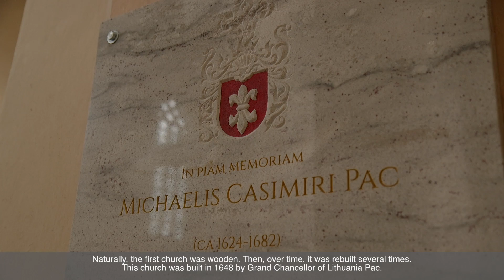Merkinė Church, Varėna district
A wooden Jogaila-founded St. Nicholas Church was built in Merkinė in 1387. Seven years later, the church burned down. It is believed that the prayer house burned down when the Lithuanians burned down Merkinė Castle, withdrawing their troops for the defence of Vilnius, or when it was burnt down by the Crusaders. In 1392, Jogaila founded the Merkine Parish. Historians mention that the church in Merkinė was built from a fortress, and one of the legends testifies that it was a newly built former St. Nicholas Parish Church, which received a new title - a church of the Assumption of the Blessed Virgin Mary. The bishop of Kaišiadorys Jonas Ivanauskas handed over the relic of the Blessed Teofilius Matulionis to the Church of the Assumption of the Blessed Virgin Mary on 21 January 2018. At the beginning of the Mass, a relic was carried by the Monsignor Dr. Algirdas Jurevičius; it was placed in front of the altar. During the sermon, the bishop spoke about the significance of the blessed Teofilius to the church of Lithuania and urged everyone to establish an inner spiritual connection with the Blessed One. After St. Mass, the relic of the blessed Teofilius was placed on the altar. The parson of Merkinė, the dean priest Dr. Robertas Rumšas led the Blessed Teofilius litany prayer, after which the bishop blessed the relic and handed it over to the parson of Merkinė. A certificate attesting the authenticity of the relic was also handed over. By procession, the relic was removed and placed in the side altar of the Blessed Jesus Heart. Specially designed ceramic glass protection will always allow the faithful to see the relic more closely and to cry out for the blessing of the blessed Teofilius. At the end of the ceremony, “Blessed Teofilius, pray for us” unanimously sounded in the church.